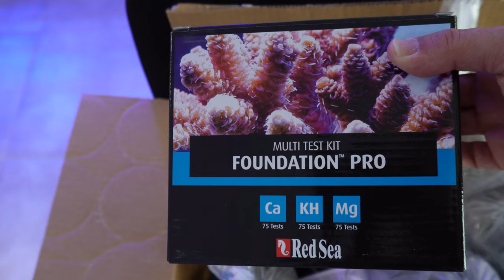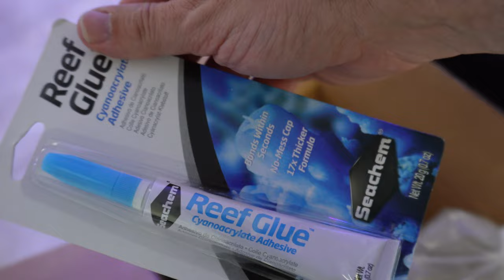[VLOG#23] Sébastien : Du matos, des coraux petit vlog du studio.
* Oui il y a deux fautes sur le nom de deux corails un l à la place d'un i cela arrive ;)

Un petit vlog pour vous montrer ce que j'ai trouvé chez O Douce à Toulouse matos, coraux et enfin un petit preview du studio.

Ce n'est que le début mais tout se met en place pour la suite n'hésitez pas si vous avez des questions à venir échanger avec moi.

Pour découvrir L'aquarium à la maison n°151 à -50%, suivez ce lien

Autre moyen de nous aider : achetez vos magazines Zebrasomag, Ultra marine, L'aquarium à la maison et des petits accessoires sur notre boutique